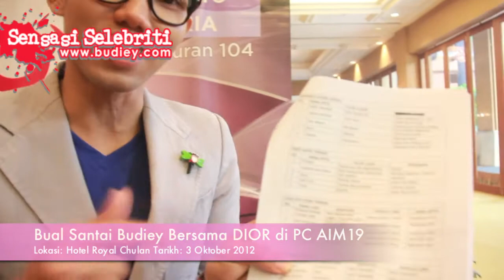Bual Santai Budiey Bersama DIOR di PC AIM19